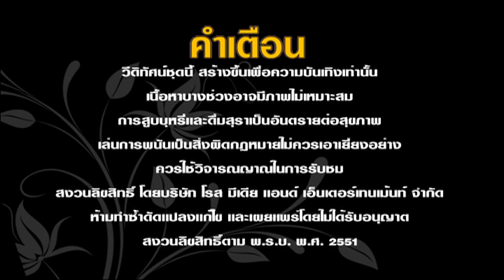Opening DVD KARAOKE ตั๊ก ศิริพร & เท่ห์ อุเทน เต็มโชว์+โกหกหน้าตาย Intro Ver. (DVD Thai Copy)